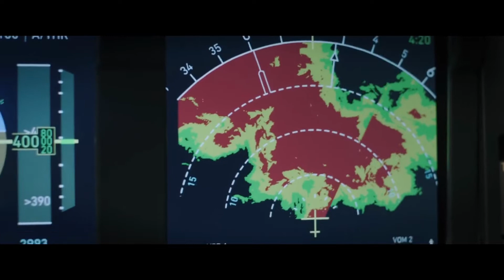PLANE Official Trailer – Gerard Butler, Mike Colter, Yoson An (2023 Movie)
PLANE - pilot Brodie Torrance (Gerard Butler) spares his travelers from a lightning strike by making an unsafe landing on a war-torn island - as it were to discover that surviving the landing was fair the starting. When most of the travelers are taken prisoner by unsafe rebels, the as it were individual Torrance can number on to offer assistance is Louis Gaspare (Mike Colter), a charged killer who was being transported by the FBI. In arrange to protect the travelers, Torrance will require Gaspare’s offer assistance and will learn there’s more to Gaspare than meets the eye.